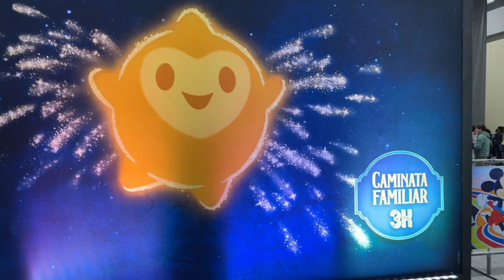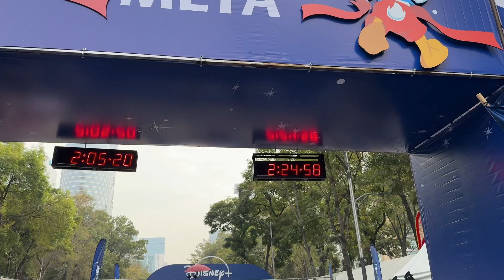Así fue la caminata WISH 3K de Disney! | Disney Vlog en Español 2023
Hola, soy Richie y subo contenido de todo lo relacionado con Disney, Películas y parques de Disney!

Esta vez Disney me invitó a la caminata WISH 3K que fué en CDMX. La verdad estuvo todo muy padre, muy tranquilo y es un evento super bonito para pasarla con amigos o familia. Definitivamente lo volveré a hacer el próximo año.